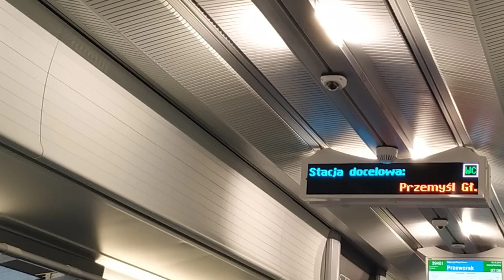Przemyśl to: czy Twój zespół potrzebuje znać szczegóły trasy, czy tylko cel? [1-minutowy Fruga #323]